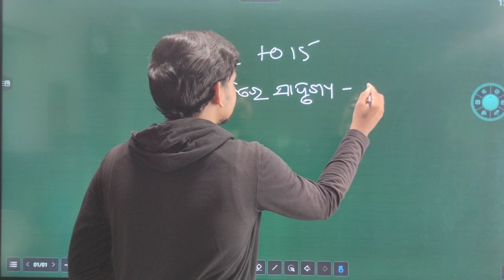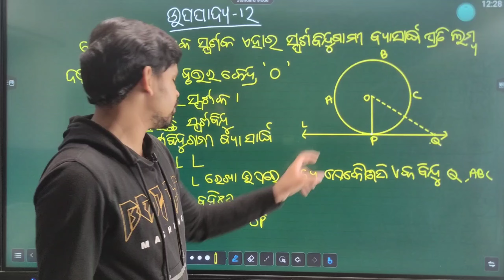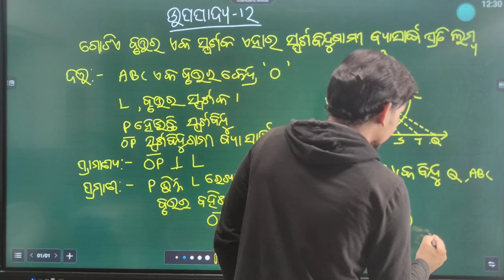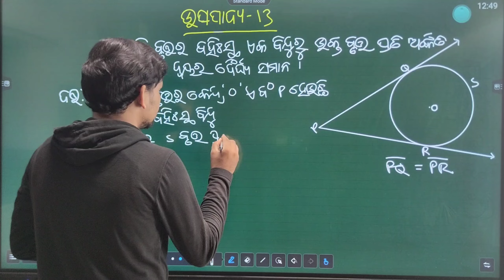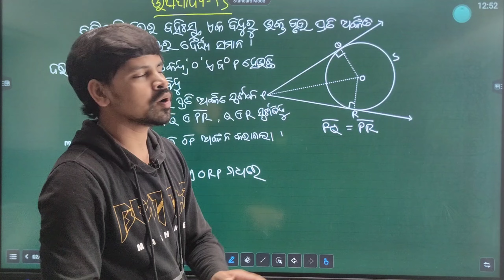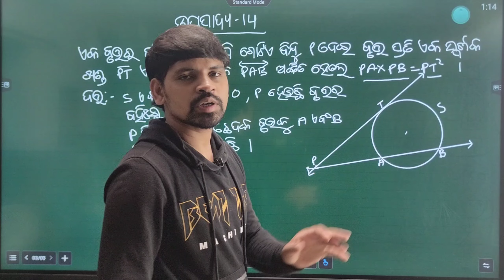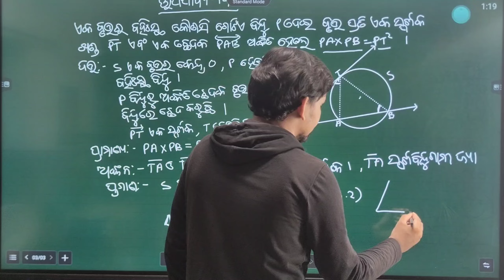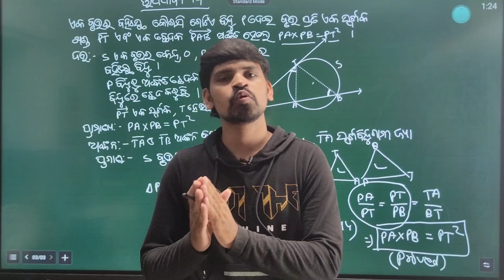Class 10 Theorem 12 to 15 Tangent to a circle ||ଉପପାଦ୍ୟ ||ବୃତ୍ତ ର ସ୍ପର୍ଶକ ||Important Theorem